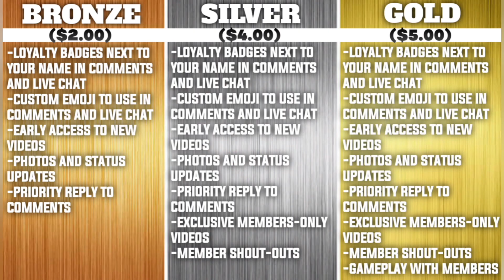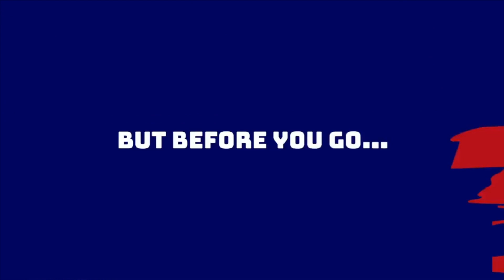Giants hit piece on Dave Gettleman unearths some disturbing truths about the general manager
Alex and Anthony dive into the hit piece of GM Dave Gettleman and how ex Giants employees feel about him. These are some daunting quotes.